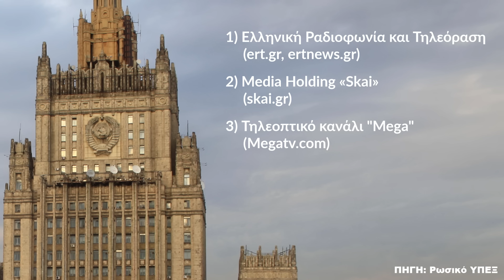ΕΚΤΑΚΤΟ | ΡΩΣΙΑ | Κυρώσεις σε Ελληνικά ΜΜΕ...!!! - (25.6.2024)[Eng subs]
ΕΛΛΑΔΑ. ΚΥΠΡΟΣ. ΤΟΥΡΚΙΑ. ΡΩΣΙΑ. ΗΠΑ. ΟΥΚΡΑΝΙΑ. ΓΕΡΜΑΝΙΑ. ΓΑΛΛΙΑ. ΚΙΝΑ. ΙΝΔΙΑ.
Σε σκληρά αντίποινα προχώρησε πριν από λίγα λεπτά το ρωσικό υπουργείο εξωτερικών, όσον αφορά την απόφαση που έλαβε το Συμβούλιο της ΕΕ στις 17 Μαΐου, να απαγορεύσει κάθε δραστηριότητα τριών ρωσικών μέσων ενημέρωσης, του RIA Novosti, της Izvestia και της Rossiyskaya Gazeta, η οποία και τίθεται σε εφαρμογή από σήμερα 25 Ιουνίου, ανακοινώνοντας και αυτό κυρώσεις σε Ευρωπαϊκά μέσα ενημέρωσης, επιβάλλοντας δηλαδή περιορισμούς στην πρόσβαση τους από το ρωσικό έδαφος, δίνοντας στη δημοσιότητα μια λίστα με τα ονόματα τους, στην οποία συμπεριλαμβάνονται και Ελληνικά.
Αναλυτικότερα, σύμφωνα με την ανακοίνωση που εξέδωσε το ρωσικό υπουργείο εξωτερικών, τα Ελληνικά μέσα ενημέρωσης, για τα οποία εισάγονται αντίμετρα και περιορίζεται η πρόσβαση τους από το ρωσικό έδαφος, είναι τα εξής:
«Ελληνική Ραδιοφωνία και Τηλεόραση» (ert.gr, ertnews.gr), Media Holding «Skai» (skai.gr), Τηλεοπτικό κανάλι "Mega" (Megatv.com), Εφημερίδα «Πρώτο Θέμα» (protothema.gr).
To ρωσικό υπουργείο εξωτερικών επισημαίνει ότι "Εάν αρθούν οι περιορισμοί στα ρωσικά μέσα ενημέρωσης, η ρωσική πλευρά θα επανεξετάσει επίσης την απόφασή της σε σχέση με τους αναφερόμενους φορείς εκμετάλλευσης μέσων ενημέρωσης."
ΠΗΓΗ: mid.ru

BREAKING NEWS.
GREECE. CYPRUS. TURKEY. RUSSIA. USA. UKRAINE. GERMANY. FRANCE. CHINA. INDIA.
A few minutes ago, the Russian Ministry of Foreign Affairs proceeded in harsh retaliation, regarding the decision taken by the Council of the EU on May 17, to ban all activities of three Russian media, RIA Novosti, Izvestia and Rossiyskaya Gazeta, which also comes into effect today, June 25, also announcing sanctions on European media, i.e. imposing restrictions on their access from Russian territory, publishing a list of their names, which also includes Greek ones.
In more detail, according to the announcement issued by the Russian Ministry of Foreign Affairs, the Greek media, for which countermeasures are introduced and their access is restricted from Russian territory, are the following:
"Hellenic Radio and Television" (ert.gr, ertnews.gr), Media Holding "Skai" (skai.gr), TV channel "Mega" (Megatv.com), Newspaper "Proto Thema" (protothema.gr).
The Russian Foreign Ministry points out that "If the restrictions on the Russian media are lifted, the Russian side will also reconsider its decision in relation to the mentioned media operators."
Source: mid.ru

Video/Audio by: The Greek Eagle

*All animations, maps, vectors, etc. created by: The Greek Eagle
Except:
*1) (Photos & videos from Pexels, Pixabay & Unsplash)

We allow free publishing of any comment that is relevant to the topic that it refers to the specific video. Everyone has the right to express his opinion freely. However, this does not mean that we adopt these opinions and we reserve the right not to publish slanderous or abusive comments when we find them. In any case, everyone has the responsibility of what he writes and The Greek Eagle has no legal or other responsibility.